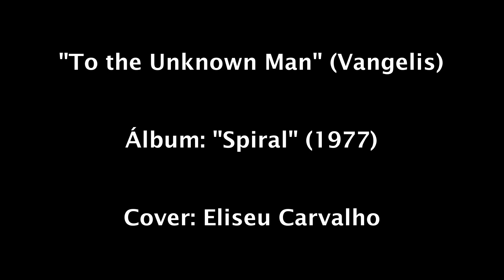To the Unknown Man [Vangelis]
Está aí mais um clássico da música instrumental eletrônica, "To the Unknown Man", de Vangelis, lançada em seu álbum "Spiral" (1977). Uma característica muito forte dessa música é a alternância de dinâmica entre as frases da melodia - eu diria que alterna entre um forte (f) e um piano (p). Devido às limitações do mecanismo de teclas, não consegui emular essa variação dinâmica, mas ao menos consegui achar um timbre bastante similar ao da música original, num VSTi/plug-in chamado Dexed, que é um sintetizador FM totalmente compatível com o Yamaha DX7. Aliás, boa parte desse arranjo foi feita usando timbres do Dexed.
O vídeo presta homenagem ao músico grego ao incluir como fundo uma foto do mesmo. Vangelis é um dos meus maiores ídolos, se não o meu maior, logo, nada mais justo que prestar esse tributo, mesmo com todas as limitações... Enfim, segue o cover semanal 🎹🎵🎶